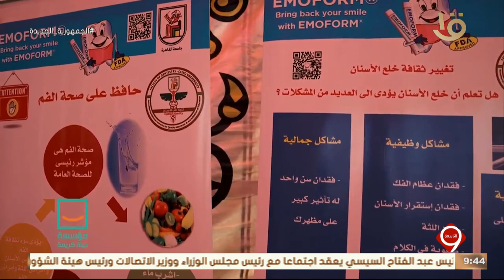نشرة التاسعة | اختتام فعاليات مبادرة أنت الحياة بمحافظة الجيزة